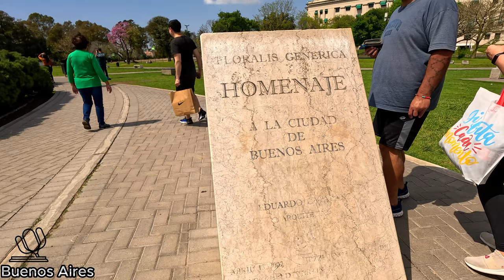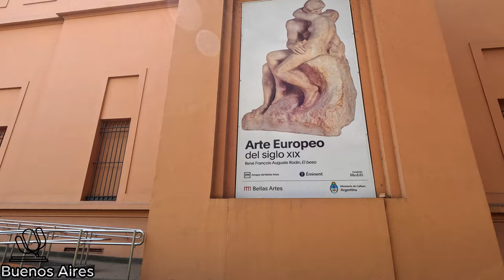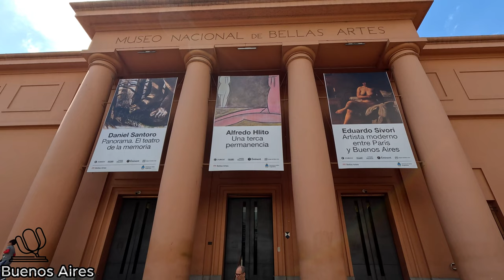【5K】𝐖𝐀𝐋𝐊 TOUR ➜ RECOLETA, BUENOS AIRES | FLORALIS GENERICA y FACULTAD DE DERECHO ar | video 𝐇𝐃𝐑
Hola amigos sean bienvenidos a mi canal Viajando Juntos América.
Hoy vamos a recorrer dos de las principales atracciones que tiene la Ciudad de Buenos Aires.
Floraris Genérica y Facultad de Derecho (UBA). en el
Parada obligatoria que todo turista que visita Buenos Aires tiene que hacer. Viviendo una experiencia única y llevar de recuerdo las mejores fotos.
Today we are going to visit two of the main attractions that the City of Buenos Aires has.
Floraris Genérica and Faculty of Law (UBA). in it
Mandatory stop that every tourist who visits Buenos Aires has to make. Living a unique experience and taking the best photos as a souvenir.

Contenido:
00:00 Intro
01:34 Floralis Genérica
07:50 Facultad de Derecho
14:10 Puente Peatonal Dr. Alfredo Roque Vítolo
17:25 Museo Nacional de Bellas Artes
19:05 Plaza Rubén Darío